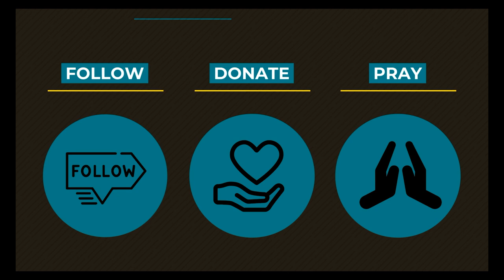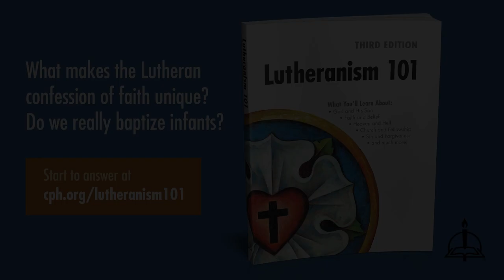0604 Forgiveness Friday: Pride - A Higher Things® Video Short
Forgiveness Friday tackles a sin we are all quite familiar with, pride.